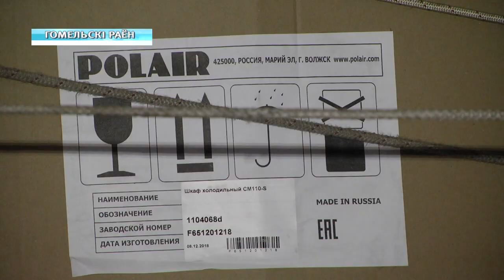Праздник в школе-интернате в Улуковье